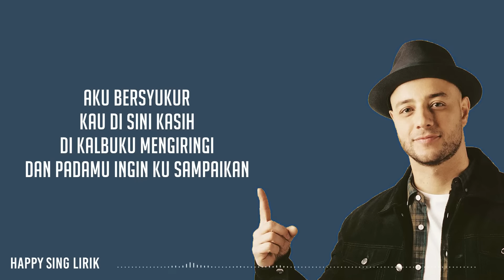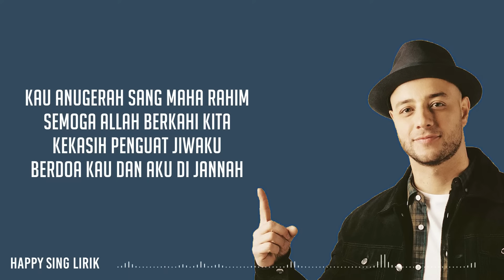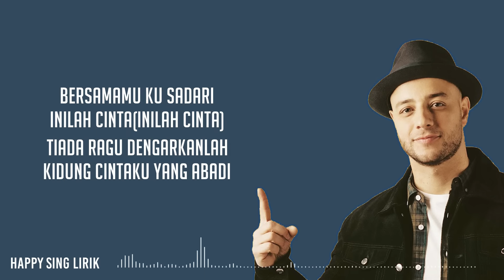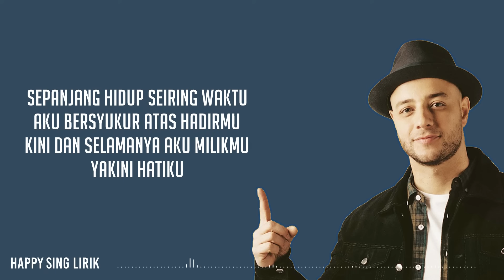Maher Zain - Sepanjang Hidup (Lirik)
Maher Zain - Sepanjang Hidup (Lirik) semua hak milik artis dan label asli.